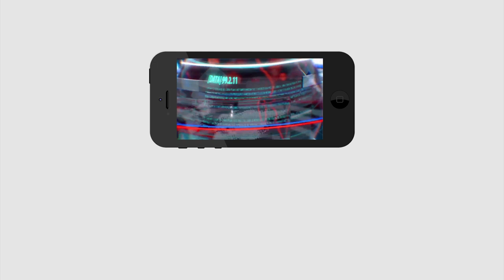MLA Usha Sri Charan At AP Assembly Meeting First Speech In Budget Sessions | PDTV News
ఇంగ్లీష్‌లో అసెంబ్లీని గ‌డ‌గ‌డ‌లాడించిన ఉషా శ్రీ